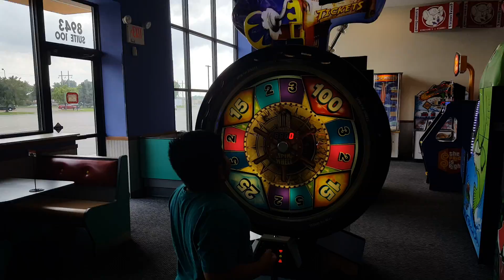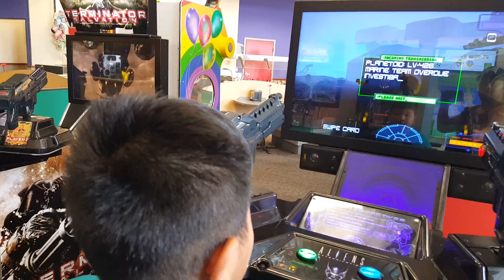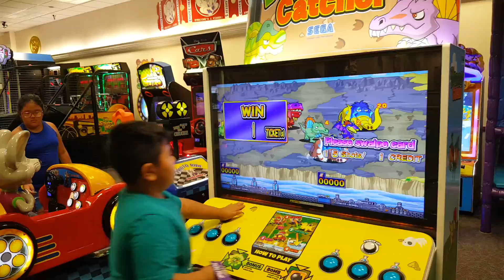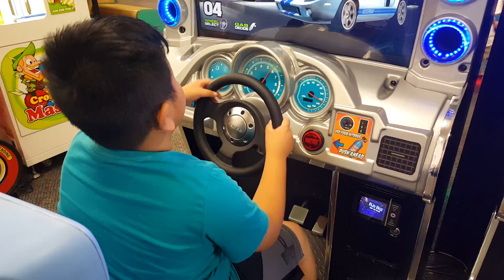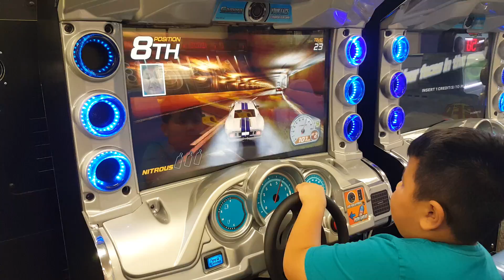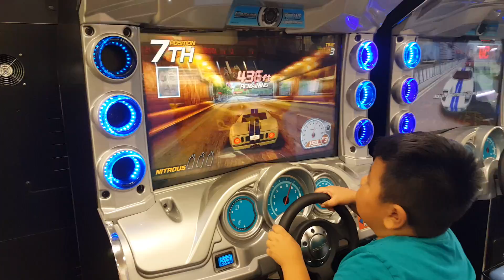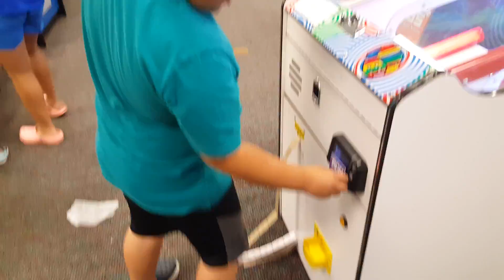Family Fun day at Chucky Cheese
The first 7min will be looking around finding which games to play first after that its fun time